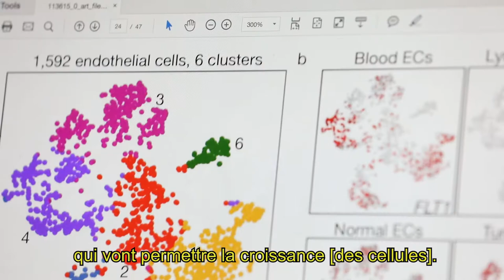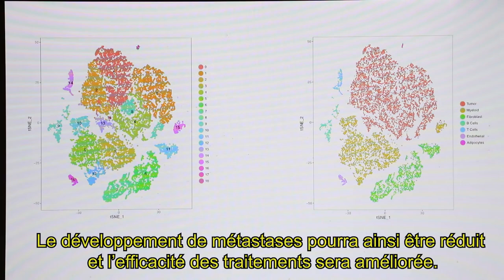Pr Peter Carmeliet, 46e Prix Fondation ARC Léopold Griffuel de recherche fondamentale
La Fondation ARC pour la recherche sur le cancer décerne le Prix de recherche fondamentale au Professeur Peter Carmeliet. Ses travaux ont permis de développer des traitements anti-angiogéniques, utilisés dans le traitement de nombreux cancers.